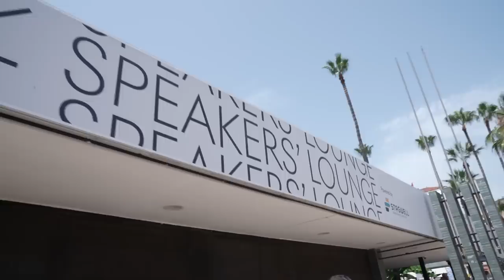The future of Web3, Blockchain and NFTs with Paris Hilton at Cannes | DailyVee 609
Today’s video gives a glimpse into part of my week in France for one of the most important events in the advertising world -- the Cannes Lions International Festival of Creativity. You'll see part of my conversation with @ParisHilton about creativity, nfts, the future of blockchain, and a lot more. Enjoy!

DailyVee is a daily video-documentary series on YouTube that chronicles Gary Vaynerchuk's life as a CEO and public figure. Starting in 2015, the vlog follows Gary in real-time as he interviews others, takes investor meetings, and leads strategy sessions at his company, VaynerMedia.

Gary serves on the board of GymShark, MikMak, Bojangles Restaurants, and Pencils of Promise. He is also a longtime Well Member of Charity:Water.